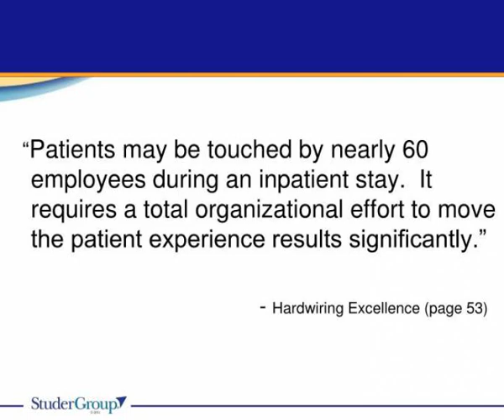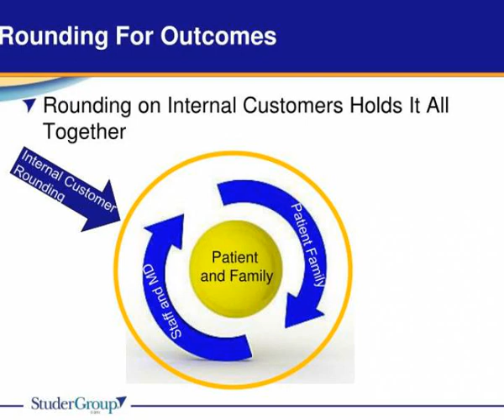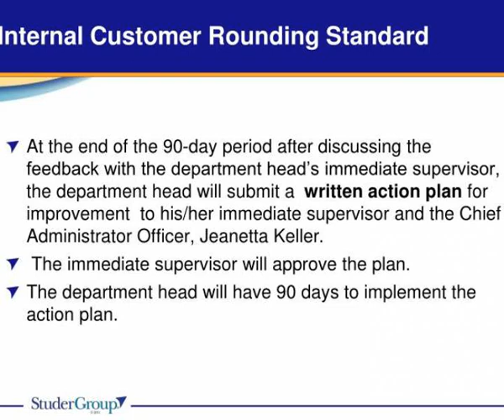evidence based leadership internal customer rounding